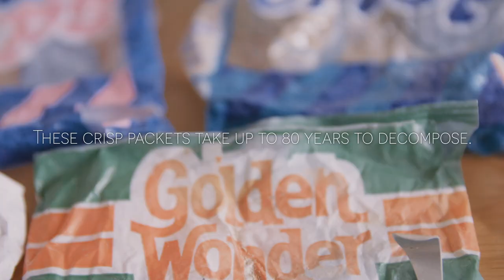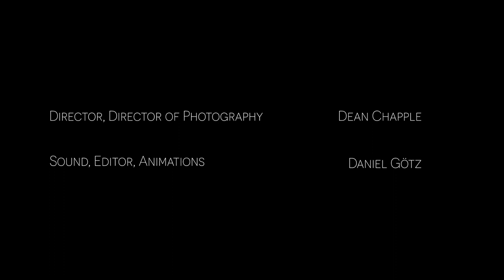The 40 Year Old Picnic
Devon mother finds a 40 year old picnic of crisp packets and sweet wrappers buried on Saunton Beach, Devon.

Devon mother of 2 Sarah Jo Robinson found crisp packets, sweet wrappers and drinks bottles from estimated to be from 1980/81 buried in the sand on Saunton Beach in Braunton, North Devon. Sarah, an avid environmentalist regularly picks up litter on her beach walks with daughters Phoebe aged 11, Meadow aged 7 and their dog Haze. Sarah says " I was pretty shocked to find so much in one place, as I'm used to finding it sporadically, often in the Sand dunes or in the shore line. I just can't believe I found someones picnic, from 40 years ago, buried on the beach in still near perfect condition".

Saunton Sands, a long straight sandy beach backed by the impressive Braunton Burrows a UNESCO world heritage site. The beauty spot is also recognisable from Pink Floyd's "Momentary Lapse of Reason" cover, where 700 hospital beds were laid out and the music video to Robbie Williams 90’s hit “Angels”.

Short documentary by Dean Chapple and Daniel Gotz.